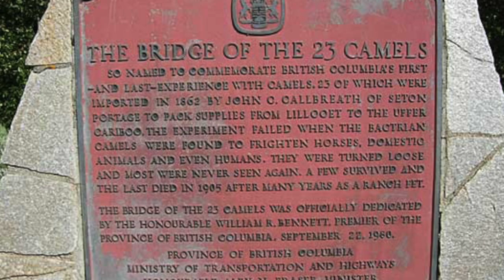Camels in BC | British Columbia Stories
Twenty three camels were imported to British Columbia in 1862 at the onset of the Cariboo Gold Rush.  The camels were used as pack animals travelling the Cariboo Wagon Road from Lilliooet to the gold fields.  Unfortunately the experiment didn’t go well.  In this video we explore how the camels came to BC, why they didn’t work out, and what eventually happened to them.

If you enjoy British Columbia Stories please check out our Facebook group

🛒 Shop Amazon
Voice Over Microphone
GoPro Hero 8
Camera Backpack

This video may contain copyrighted material.  Such material is made available for education, parody or satire purposes only and constitutes 'Fair dealing' of such copyrighted material.